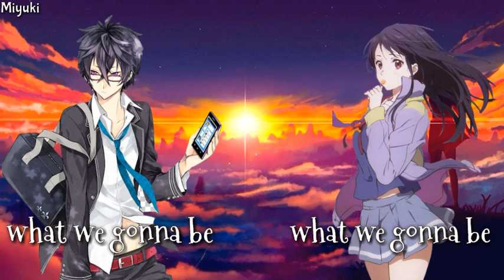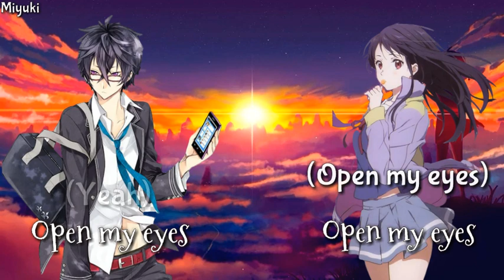Nightcore - Just A Dream (Switching Vocals) - (Lyrics)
✪ Song: Just a dream
✪ Original Artist(s): Nelly
✪ Cover Artist(s): Sam Tsui & Christina Grimmie & KHS

▼Support▼

🌟 Picture:??